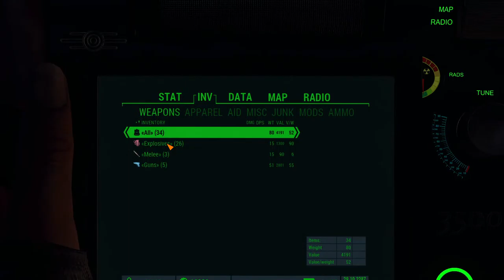Some jagoff playing Fallout 4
This is my second attempt at streaming my video game advuntures. Follow me for more nonsense.